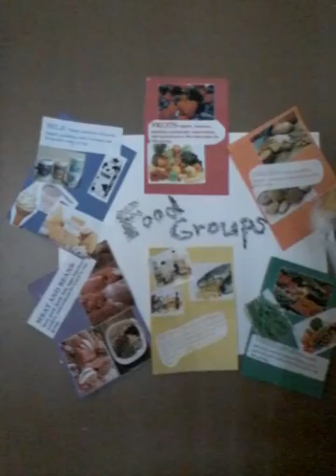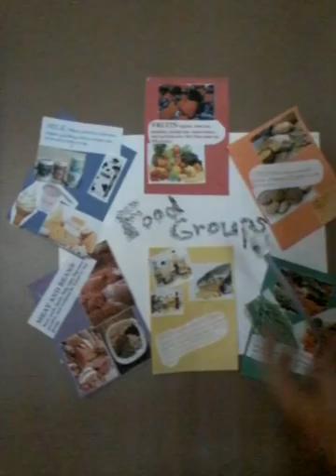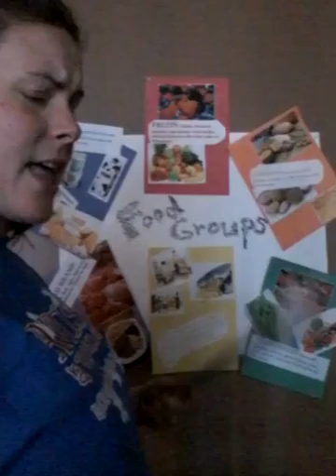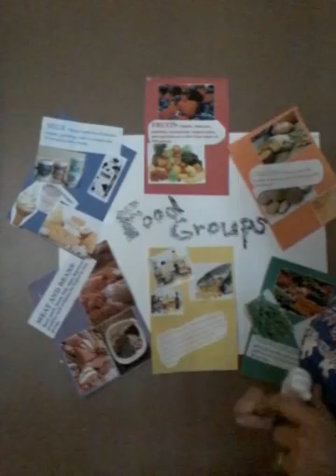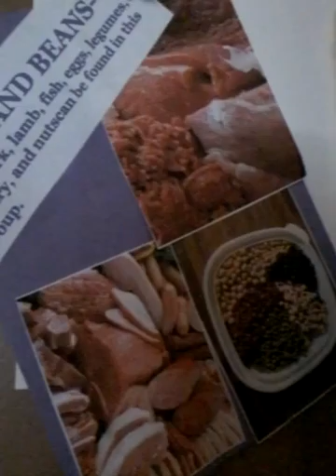Food groups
Child health safety and nutrition